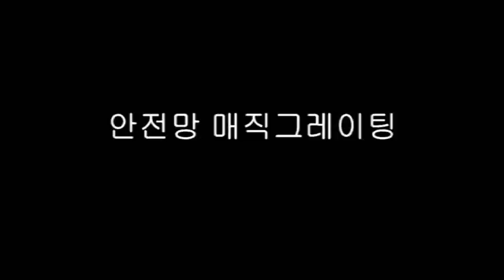Safety net Test